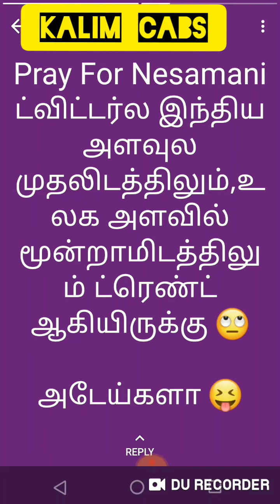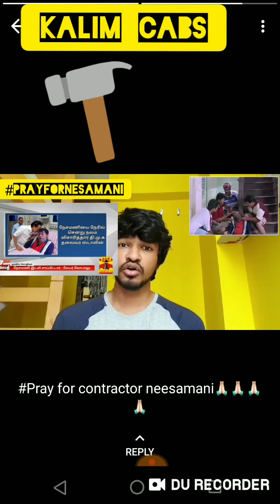Pray_for_contractor_NESAMANI | my contact status | prank | Kalim cabs | MK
காண்ட்ராக்டர் நேசமணி மீதான கொலை முயற்சி வழக்கு,,

தளபதி விஜய் நேரில் ஆஜராக நீதிமன்றம் உத்தரவு,,😂